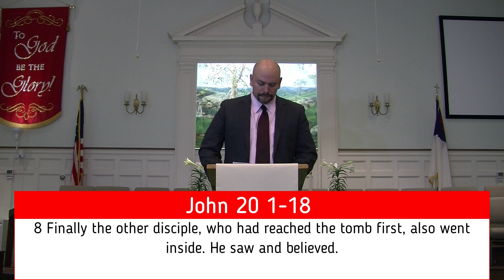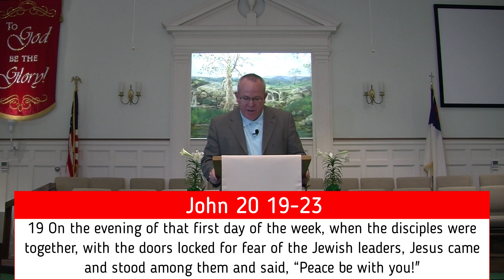EBC Easter Service 4/12/20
"A Locked Room and a Living Lord" John 20
Emmanuel Baptist Church, Parkersburg, WV.

Sr Pastor-Kurt Busiek
Family Life Minister- Jonathan Delgado
Piano- Pam McClain
Guitar & Vocals- Ken Barton
Strings- Puls String Trio
Video & Editing- Christian Gentry